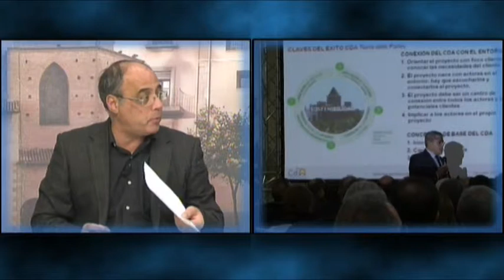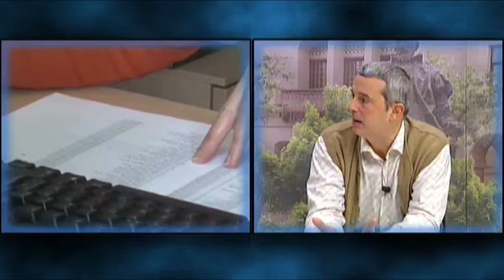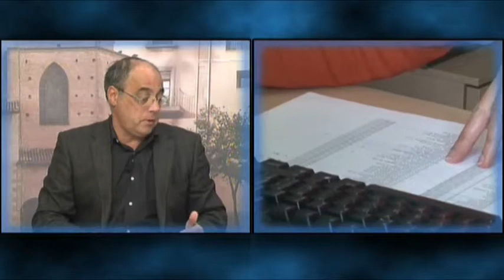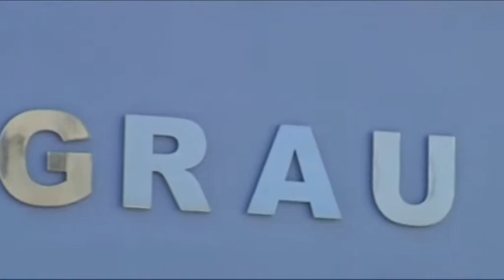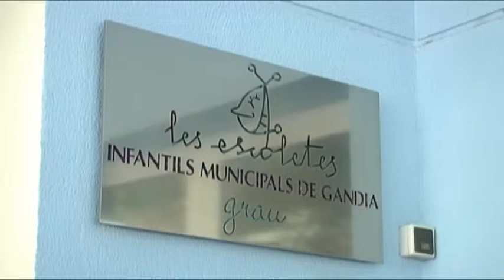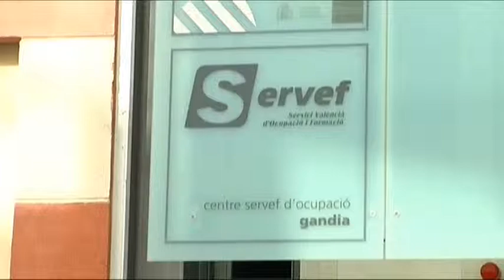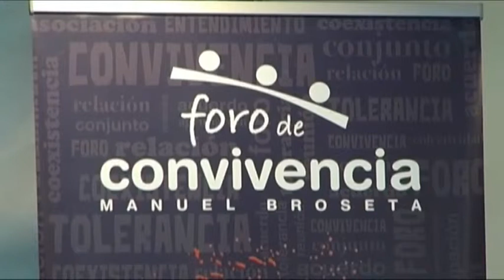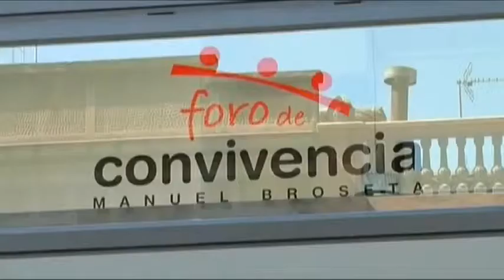2015 02 06 LA CAFETERA EXPRES